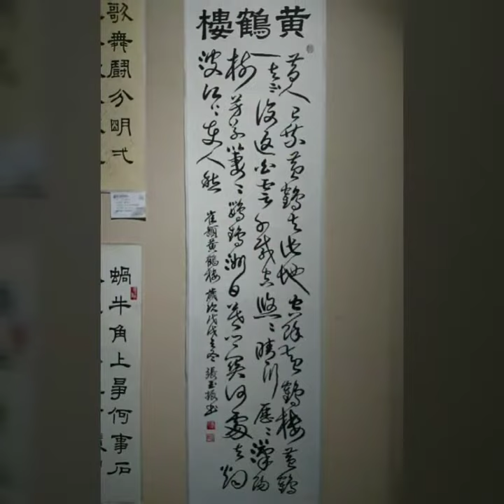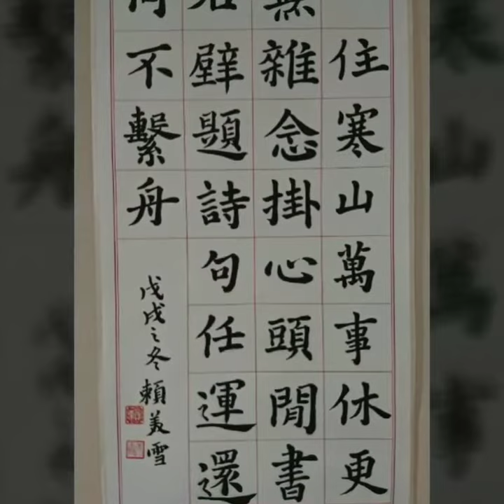國立台灣圖書館終身學習研習班書法班學習成果展-吳啟禎書法教學